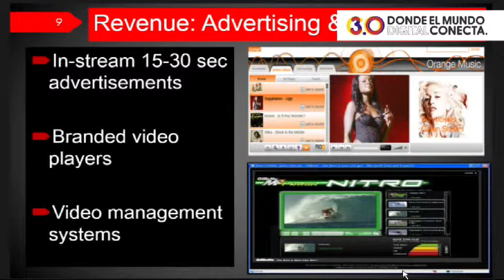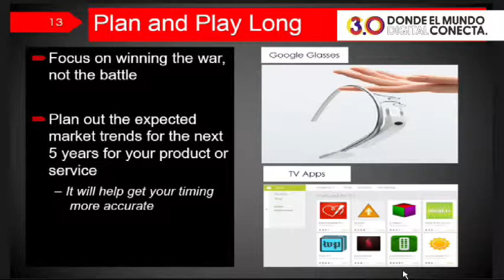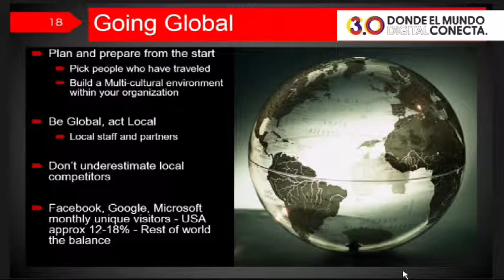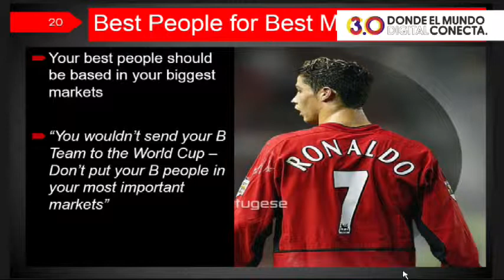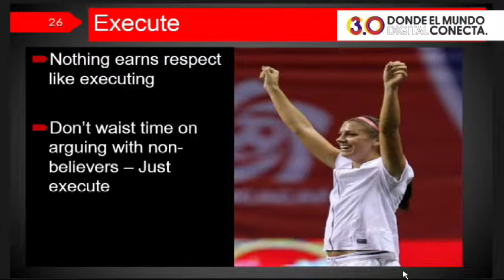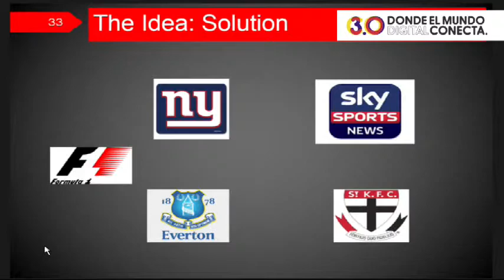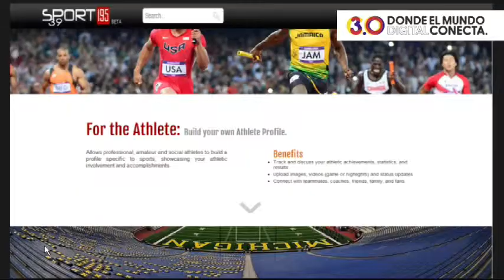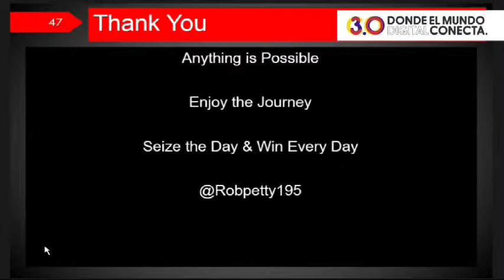Interés General -Robert Petty - Todo es posible en el nuevo mundo digital global